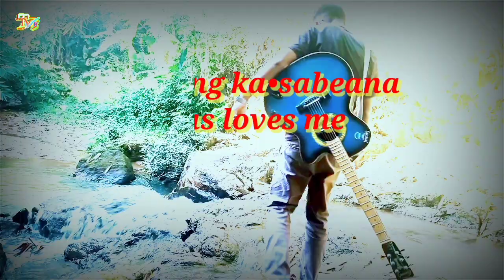New Garo Song Jisu Nang ka•sabeana{Jesus love me}{Trailer}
Nisoenggipa Sakantion Rimchaksoa.
Ian angni Skanggipa changna git tarichenge nogipa git ong•a.Skanggipa ong•en Anga mamung Idia dongja.